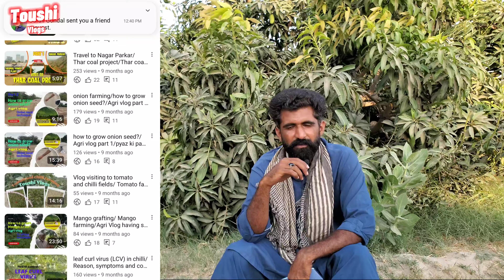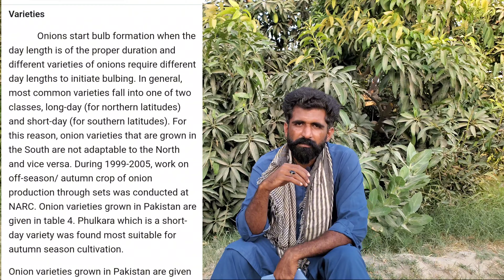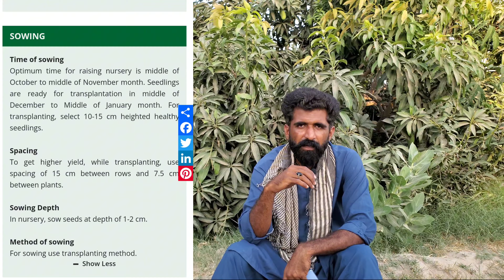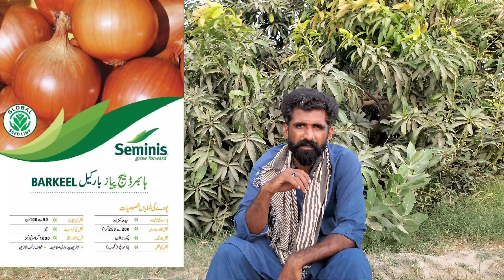Onion farming in Pakistan /phulkara and some hybrid Verities/ پیاز کی کاشت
Aoa Friends
In this video I am sharing about Onion farming in Pakistan/verities of Onion/Properties of phulkara and some hybridVerities/پیاز کی کاشت
special series on onion farming
types of onion
verities of onion
Nasar puri
hazari
phulkara
sawat1
hybrid onion verities
MD 0748
semines 748
sunset
winner f1
time of sowing
time of harvest
verities of onion in Pakistan
Pakistan me pyaz ki iksam
area and time of sowing
vakt e kasht
kin kin ilaqoon me laga ga
Nasar puri verity
properties of phulkara
phulkara pyaz ki khasosiyat